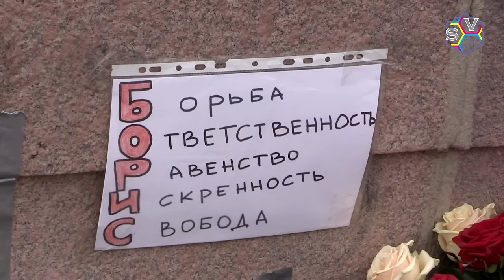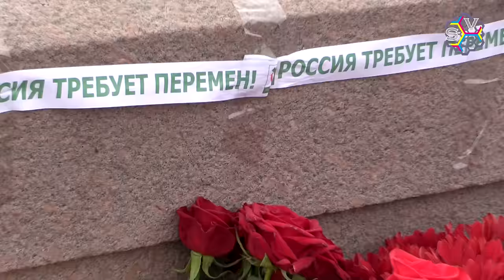Требуем расследовать убийство Немцова! - отправлено Пан Ги Муну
Почтовое отправление петиции с 33 821 подписью граждан, требующих международного расследование убийства Бориса Немцова. Москва, 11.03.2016